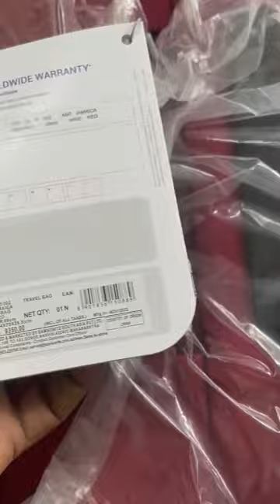American Tourister Jamaica Polyester 69 cms Wine Red Softsided Suitcase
Product details
Product Dimensions ‏ : ‎ 42.5 x 31 x 69 cm; 3.5 Kilograms
Manufacturer ‏ : ‎ American Tourister
ASIN ‏ : ‎ B073XMK4JX
Item model number ‏ : ‎ 27O (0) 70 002
Country of Origin ‏ : ‎ India
Department ‏ : ‎ Unisex-adult
Manufacturer ‏ : ‎ American Tourister, Samsonite South Asia Pvt Ltd
Packer ‏ : ‎ Samsonite South Asia Pvt Ltd, GAT NO 159 to 163 , Gonde Taluka,Igatpuri,Nashik-422403
Item Dimensions LxWxH ‏ : ‎ 42.5 x 31 x 69 Centimeters
Included Components ‏ : ‎ Soft Luggage
Generic Name ‏ : ‎ Soft Luggage